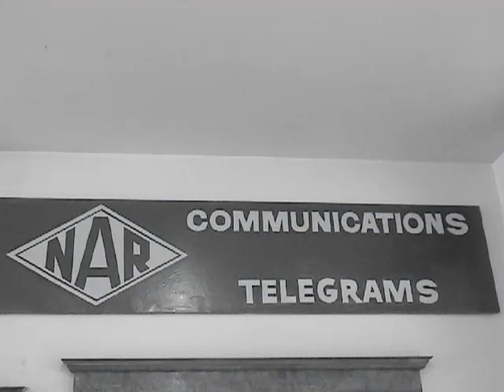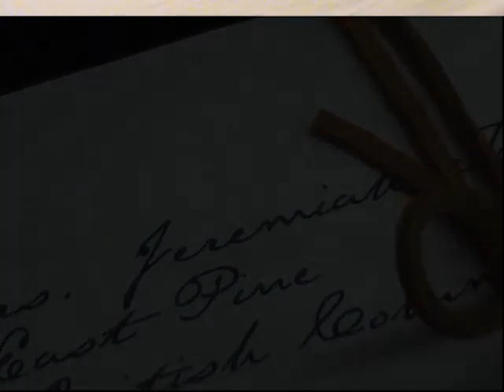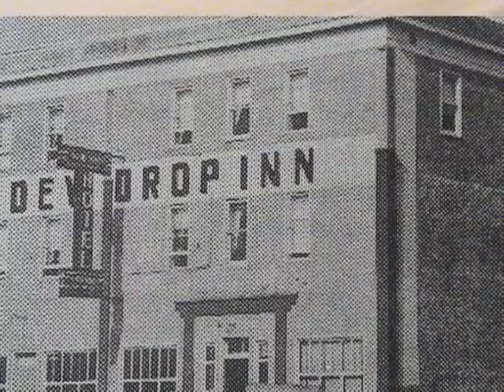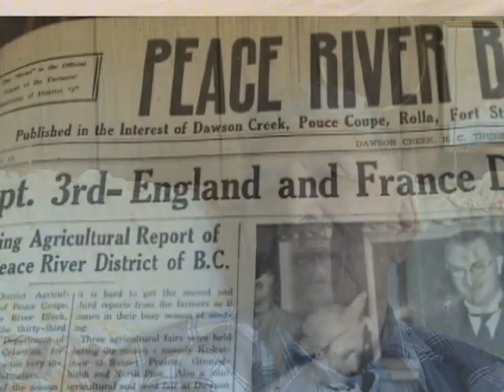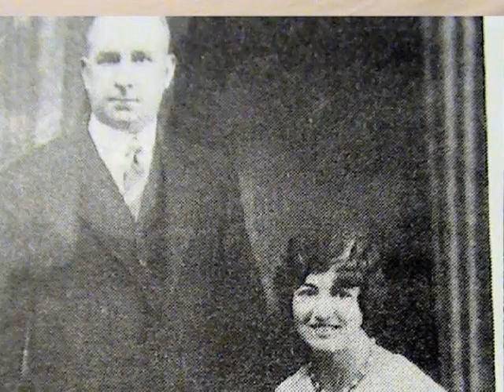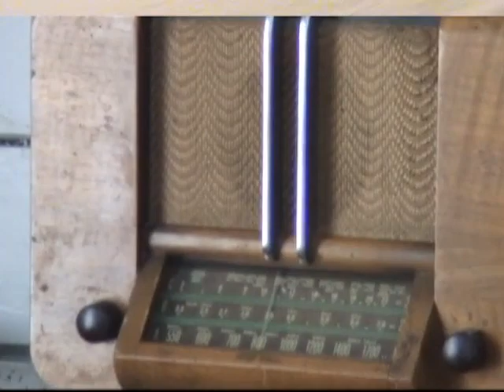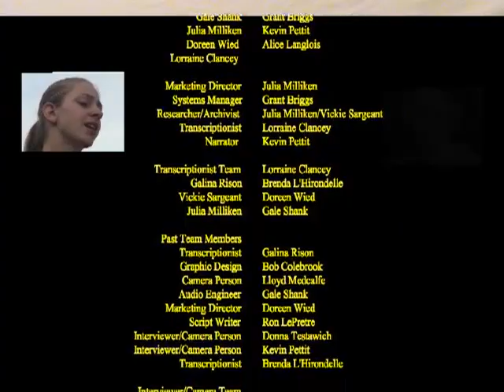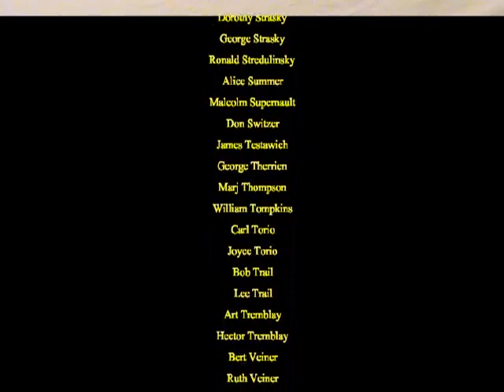TREASURED CHRONICLES FINAL 02 1 02 2 02 3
files from a D.V.D. of pioneers of the south peace country